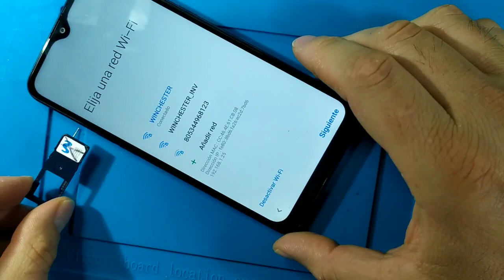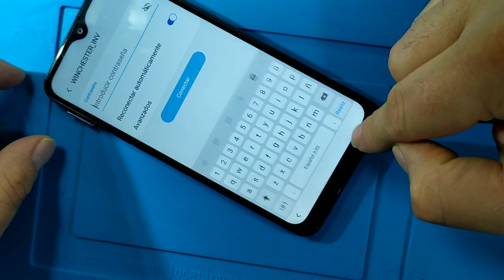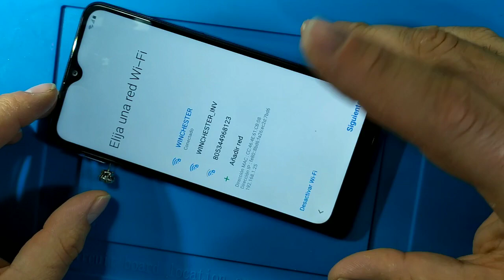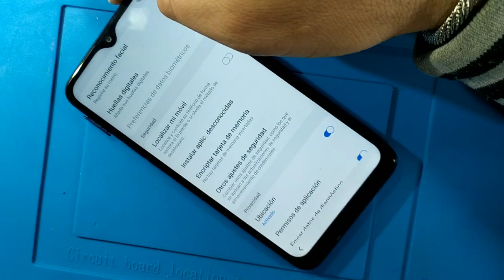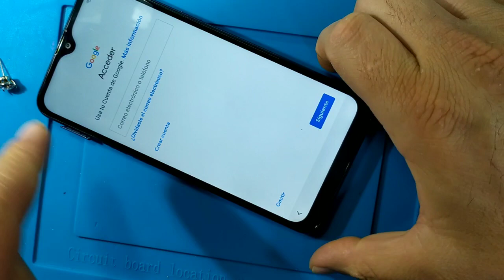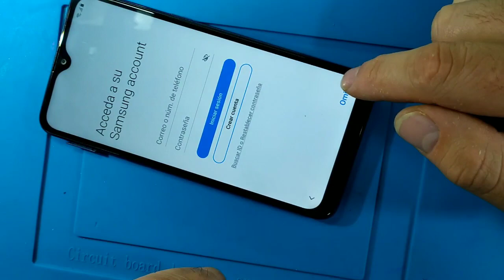Cómo eliminar cuenta Google A10s/cómo eliminar cuenta Google Samsung A10s/Quitar cuenta Samsung A10S